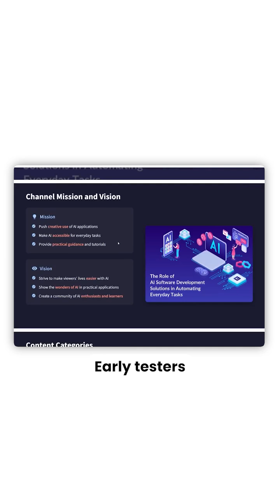China Just Dropped a Free AI Model That Beats GPT-4 & Claude 🤯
🚨 Breaking: China just released GLM 4.5, and it’s outperforming GPT-4 and Claude in key areas.

🔹 58.1% better tool use and task reasoning
🔹 Built-in presentation agent with pro-level output
🔹 100% FREE under the MIT license (even for commercial use)

This could be the most powerful free alternative to GPT and Claude we’ve seen yet.